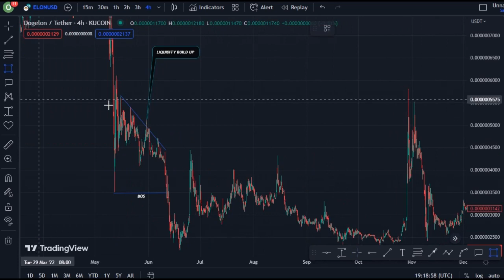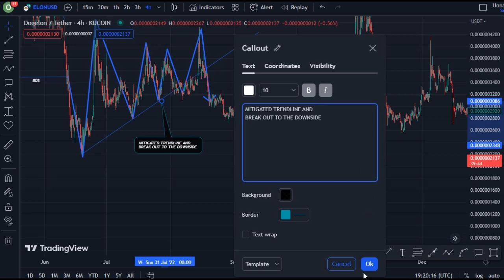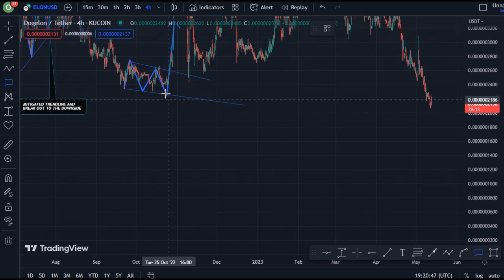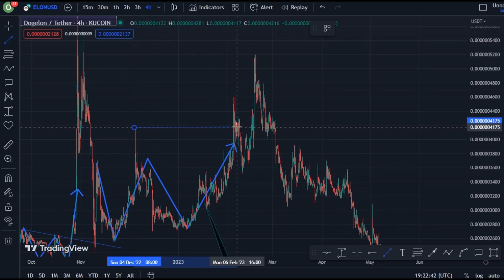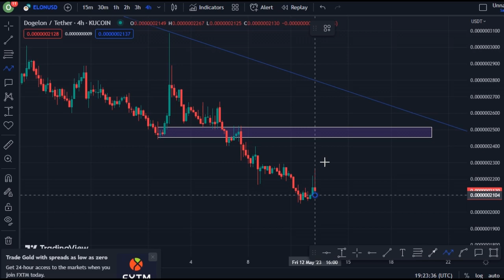JUST IN: DOGELON MARS COIN TODAY'S TECHNICAL PRICE PREDICTION || ELON CRYPTO NEWS UPDATE LIVE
In this video, I talk about Dogelon Mars coin, ELON coin.